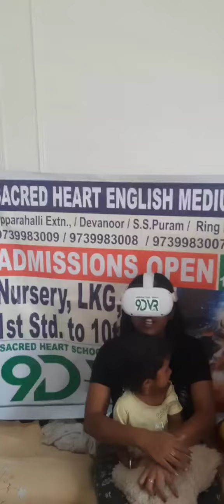sacredheartschool sacredheartschooltumkur l shorts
9DVR ಲ್ಯಾಬ್ ಎಂದರೇನು?
ವರ್ಚುವಲ್ ರಿಯಾಲಿಟಿ ಮತ್ತು 360-ಡಿಗ್ರಿ ವೀಕ್ಷಣೆಯ ಅನುಭವವನ್ನು ಪ್ರದರ್ಶಿಸುವ ಡಿಜಿಟಲ್ ಪರಿಕರಗಳನ್ನು ಬಳಸಿಕೊಂಡು ಕಲಿಕೆಯನ್ನು ಹೆಚ್ಚಿಸುವ ತಲ್ಲೀನಗೊಳಿಸುವ ಮತ್ತು ನವೀನ ವಿಧಾನ. ಈ ಪ್ರಾಯೋಗಿಕ ಕಲಿಕೆಯು ವಿದ್ಯಾರ್ಥಿಗಳಿಗೆ ಸೈದ್ಧಾಂತಿಕ ಪರಿಕಲ್ಪನೆಗಳನ್ನು ಸುಲಭವಾಗಿ ಮತ್ತು ಹೆಚ್ಚಿನ ಆಳದಲ್ಲಿ ಅರ್ಥಮಾಡಿಕೊಳ್ಳಲು ಅನುವು ಮಾಡಿಕೊಡುತ್ತದೆ, ಹೀಗಾಗಿ ಯಾವುದೇ ವಿಷಯಗಳನ್ನು ಗ್ರಹಿಸುವ ವಿದ್ಯಾರ್ಥಿಗಳ ಸಾಮರ್ಥ್ಯವನ್ನು ಹೆಚ್ಚಿಸುತ್ತದೆ.
ತುಮಕೂರಿನಲ್ಲಿ  ಮೊಟ್ಟ ಮೊದಲ ಬಾರಿಗೆ ವಿದೇಶಿ ಶಾಲೆಗಳಲ್ಲಿನ ಹೊಸ ತಂತ್ರಜ್ಞಾನ ಆಧಾರಿತ 9D-VR ಲ್ಯಾಬ್ ಶಿಕ್ಷಣ ವ್ಯವಸ್ಥೆಯನ್ನು ಪರಿಚಯಿಸುವ ನನ್ನ ಕನಸು ನನಸಾಗಿದೆ.

ಈ 9DVRLab ಆಧುನಿಕ ಶಿಕ್ಷಣದಲ್ಲಿ ಹೊಸ ಕ್ರಾಂತಿಯನ್ನು ಸೃಷ್ಟಿಸುವ ವ್ಯವಸ್ಥೆಯಾಗಿದೆ.
ಕಷ್ಟಕರವಾದ ಹಾಗೂ ಕಲ್ಪನೆಗೂ ಬಾರದ ಪಠ್ಯ ವಿಷಯಗಳನ್ನು ವರ್ಚುಯಲ್   ರಿಯಾಲಿಟಿ  ಮೂಲಕ ಸರಳಗೊಳಿಸಿ ನೈಜ ಕಲಿಕಾ ಅನುಭವವನ್ನು ವಿದ್ಯಾರ್ಥಿಗಳಲ್ಲಿ ಉಂಟುಮಾಡಿ ಶಾಶ್ವತವಾಗಿ ನೆನಪಿಡಲು ಸಹಕಾರಿಯಾಗಿದೆ.

ಡಾ, ಲ್ಯಾನ್ಸಿ ಹೆಚ್ ಪಾಯ್ಸ್
ಶಿಕ್ಷಣ ತಜ್ಞರು
ಸಂಸ್ಥಾಪಕ ಅಧ್ಯಕ್ಷರು
ಸೇಕ್ರೆಡ್ ಹಾರ್ಟ್ ಇಂಟರ್ನ್ಯಾಷನಲ್ ಸೈನ್ಸ್ ಅಂಡ್ ಟೆಕ್ನೋ ಸ್ಕೂಲ್  ಉಪ್ಪಾರಹಳ್ಳಿ ತುಮಕೂರು

9DVR ಲ್ಯಾಬ್ ಸಂಪೂರ್ಣವಾಗಿ ತಲ್ಲಿನಗೊಳಿಸುವ ಹೊಸ ತಂತ್ರಜ್ಞಾನವಾಗಿದ್ದು ಪ್ರತಿ ವಿದ್ಯಾರ್ಥಿಗೆ ಹೆಡ್ ಮೌಂಟೆಡ್  ಡಿಸ್ಪ್ಲೇ ಅಥವಾ ಹೆಡ್ ಸೆಟ್ ಅನ್ನು ನೀಡಲಾಗುವುದು.

 ಚಿತ್ರಣ ಹಾಗೂ ಶಬ್ದದ ಮೂಲಕ ನೈಜ ಪ್ರಪಂಚದ ದೃಶ್ಯವನ್ನು 360 ಡಿಗ್ರಿ ವಾಸ್ತವಿಕ ನೋಟದಲ್ಲಿ ಅನುಭವಿಸುತ್ತಾರೆ.

 VR ಅನುಭವದ ಮೂಲಕ ಪಡೆದ ಕಲಿಕೆಯ ಧಾರಣೆಯು ವಿದ್ಯಾರ್ಥಿಗಳಲ್ಲಿ ಶೇಕಡ 90ರಷ್ಟು ಮನಸ್ಸಿನಲ್ಲಿ ಶಾಶ್ವತವಾಗಿ ಉಳಿಯುತ್ತದೆ.

ಶ್ರೀ ಸುಜಯ್ ಪಾಯ್ಸ್
ಕಾರ್ಯದರ್ಶಿಗಳು
ಸೇಕ್ರಡ್ ಹಾರ್ಟ್ ಇಂಟರ್ನ್ಯಾಷನಲ್ ಸೈನ್ಸ್ ಅಂಡ್ ಟೆಕ್ನೋ ಸ್ಕೂಲ್, ಉಪ್ಪಾರಹಳ್ಳಿ ತುಮಕೂರು

My dream to introduce the revolutionary technology-based 9D-VR lab education system found in foreign schools, for the first time in Tumakuru has come true.
This 9D-VR Lab will revolutionize modern education.
Difficult and unimaginable textual topics are simplified through virtual reality, 360 degrees of view, creating a real learning experience for students and helping them remember forever

An immersive and innovative method of enhancing learning using digital tools with virtual reality and 360-degree viewing experience. This experimental learning allows students to understand theoretical concepts easily and in greater depth thus increasing students' ability to grasp any topic.

Benefits of Virtual Reality in Education:

Increase knowledge area

Active experience rather than passive information

Helps understand complex concepts, subjects, or theories

No distractions while studying.

Boosts students' creativity

Expands learners' efficiency in gaining knowledge

Increase interest in boring subjects like science

Improve students' understanding

Improve teaching skills for teachers using VR by providing deep knowledge.

Improving memory power by connecting feelings with education.

It takes a very short time to understand complex topics.

Learn the curriculum using the book syllabus and connect it to the environment with practical training.

Virtual tour, game-based education, and fun.

Improve a student's imagination power.

 Tumakuru , Karnataka
Branches :
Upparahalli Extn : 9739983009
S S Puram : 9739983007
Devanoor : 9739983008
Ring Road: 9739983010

Sacred Heart College:
PUC: Commerce HEBA , CEBA
Degree: B.com
Post Graduation: M.com
ITI : Electrician

ಶಿಕ್ಷಣದಲ್ಲಿ ವರ್ಚುವಲ್ ರಿಯಾಲಿಟಿ ಪ್ರಯೋಜನಗಳು:

ಜ್ಞಾನದ ಪ್ರದೇಶವನ್ನು ಹೆಚ್ಚಿಸಿ
ಕೇವಲ ನಿಷ್ಕ್ರಿಯ ಮಾಹಿತಿಗಿಂತ ಸಕ್ರಿಯ ಅನುಭವ
ಸಂಕೀರ್ಣ ಪರಿಕಲ್ಪನೆಗಳು, ವಿಷಯಗಳು ಅಥವಾ ಸಿದ್ಧಾಂತಗಳನ್ನು ಅರ್ಥಮಾಡಿಕೊಳ್ಳಲು ಸಹಾಯ ಮಾಡುತ್ತದೆ
ಅಧ್ಯಯನದ ಸಮಯದಲ್ಲಿ ಯಾವುದೇ ಗೊಂದಲವಿಲ್ಲ
ವಿದ್ಯಾರ್ಥಿಗಳ ಸೃಜನಶೀಲತೆಯನ್ನು ಹೆಚ್ಚಿಸುತ್ತದೆ
ಜ್ಞಾನವನ್ನು ಪಡೆಯಲು ಕಲಿಯುವವರ ದಕ್ಷತೆಯನ್ನು ವಿಸ್ತರಿಸುತ್ತದೆ
ವಿಜ್ಞಾನದಂತಹ ನೀರಸ ವಿಷಯಗಳಲ್ಲಿ ಆಸಕ್ತಿಯನ್ನು ಹೆಚ್ಚಿಸಿ
ವಿದ್ಯಾರ್ಥಿಗಳ ತಿಳುವಳಿಕೆ ಮಟ್ಟವನ್ನು ಸುಧಾರಿಸಿ
ಆಳವಾದ ಮಟ್ಟದ ಜ್ಞಾನವನ್ನು ಒದಗಿಸುವ ಮೂಲಕ ವಿಆರ್ ಬಳಸುವ ಶಿಕ್ಷಕರಲ್ಲಿ ಬೋಧನಾ ಕೌಶಲ್ಯಗಳನ್ನು ಸುಧಾರಿಸಿ.
ಶಿಕ್ಷಣದೊಂದಿಗೆ ಭಾವನೆಗಳನ್ನು ಜೋಡಿಸುವ ಮೂಲಕ ನೆನಪಿನ ಶಕ್ತಿಯನ್ನು ಸುಧಾರಿಸುವುದು.
ಬಹಳ ಸಂಕೀರ್ಣವಾದ ವಿಷಯಗಳನ್ನು ಅರ್ಥಮಾಡಿಕೊಳ್ಳಲು ಬಹಳ ಕಡಿಮೆ ಸಮಯ ತೆಗೆದುಕೊಳ್ಳುತ್ತದೆ.
ಅದರ ಸಂಪರ್ಕ ಪರಿಸರ ಮತ್ತು ಪ್ರಾಯೋಗಿಕಗಳೊಂದಿಗೆ ಪುಸ್ತಕ ಪಠ್ಯಕ್ರಮದ ಪ್ರಕಾರ ಶಿಕ್ಷಣವನ್ನು ಪಡೆಯಿರಿ.
ವಿನೋದ, ವರ್ಚುವಲ್ ಪ್ರವಾಸ ಮತ್ತು ಅಸ್ತಿತ್ವದಲ್ಲಿರುವ ಆಟ ಆಧಾರಿತ ಶಿಕ್ಷಣ.
ವಿದ್ಯಾರ್ಥಿಯ ಕಲ್ಪನೆಯ ಶಕ್ತಿಯನ್ನು ಸುಧಾರಿಸಿ.